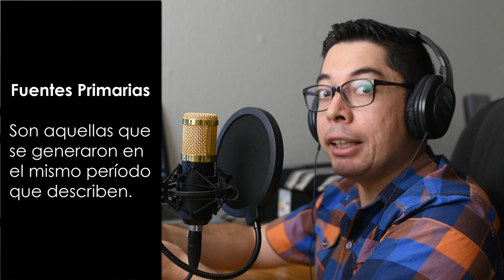El historiador es un detective - Parte III (L.A. Noire)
¿Qué pasó con Adrian Black? ¿Cómo se clasifican las fuentes según su origen? ¡Bienvenidos a la tercera parte de "El trabajo del historiador"!

00:00 Saludo
01:16 Continuación del caso
08:39 Fuentes primarias
09:39 Fuentes secundarias

Profesor: José Luis Ibaceta